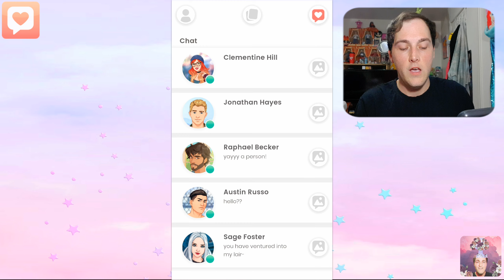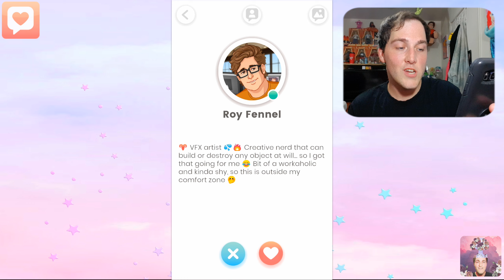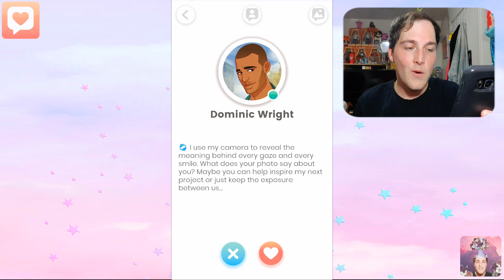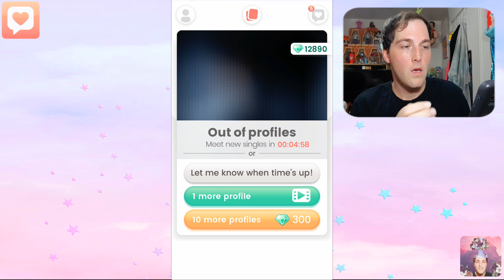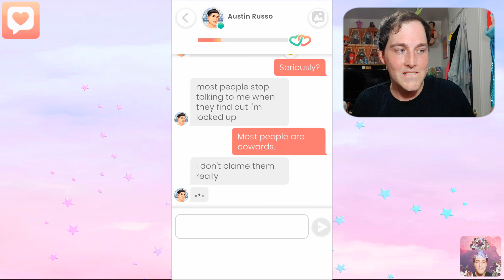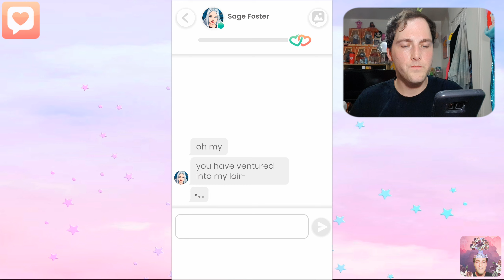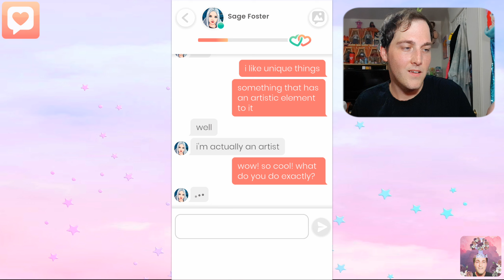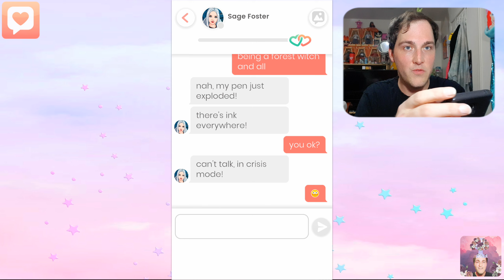THIS GOT ME SWEATIN' 😅 | Dating Simulator | LoveLink - Chapters Of Love | #3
Who's Ready for more LoveLink!?!? 😍

Today we match with a few new people, and get chatting with a couple of our NEW Matches from the last video! 🥰

I hope you're ready to watch me get all hot and bothered!!.. 😉 (Because I sweat.. a lot.. 😂)
▬▬▬▬▬▬▬▬▬▬▬▬▬▬ღ•°
More about LoveLink below!

Meet your dream match – just one swipe away!

Get to know your potential suitors! Learn about their lives and experience their unique stories. Make choices that influence your interactions and the outcome of the story, and who knows, maybe they’ll want to meet you for a date!

- SWIPE through more than 60 characters, of all backgrounds and desires, waiting to be matched with you!
- CONNECT with your dream partner! Congratulations, it’s a match – time to get to know them a better and get to chatting.
- CHAT and react with your match to level up your relationship! Chat away and make your choices. You never know where it may lead…
- DATE time! Meet up with your match to get the chemistry flowing in person.

Time to get swiping in Lovelink!